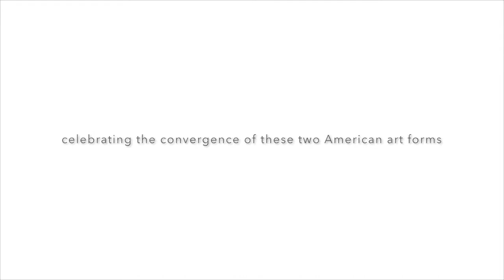Broadway at the Movies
The Crest Cabaret Series presents an unforgettable evening with Broadway stars, Marissa McGowan and Josh Young, in Broadway at the Movies!

Embark on a musical journey through the 80 year union of cinema and musical theater, featuring the most beloved and universally celebrated songs from classics such as The Wizard of Oz, Carousel, West Side Story, and The Sound of Music and more recent adaptations like Les Miserables, Into the Woods, and The Little Mermaid.  From films first foray into musicals to current hits, including the ever popular Disney animated catalogue.  Bringing fascinating backstage tales as well as personal insight and anecdotes from their 15 year friendship, these two will steal your heart!